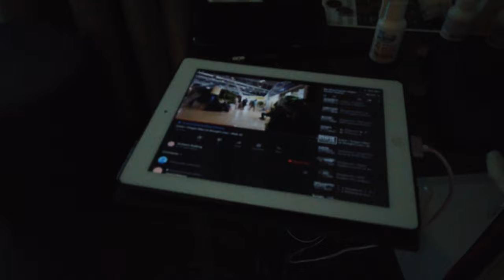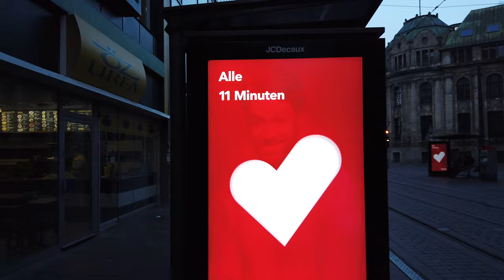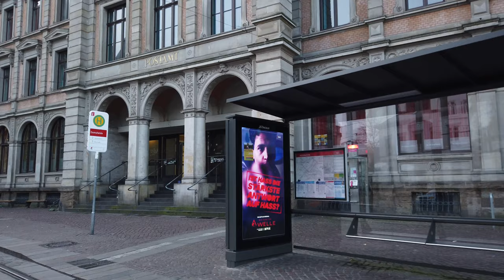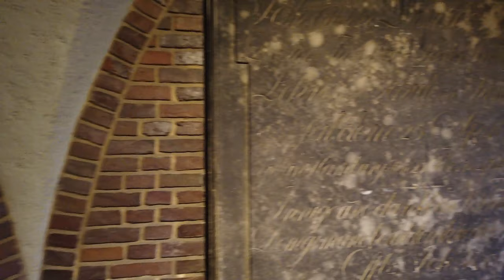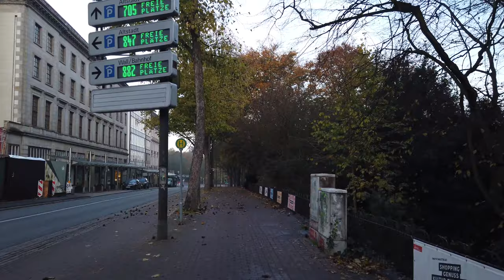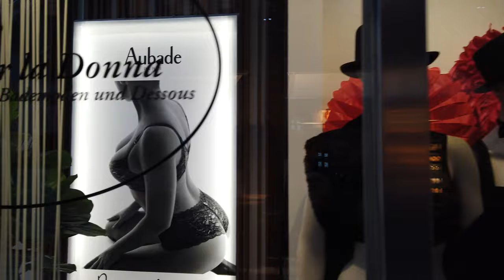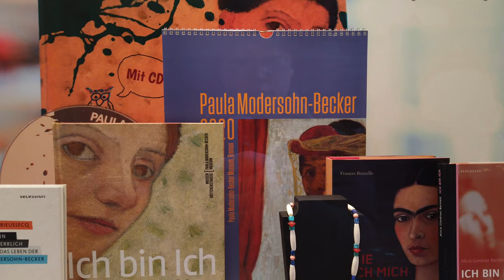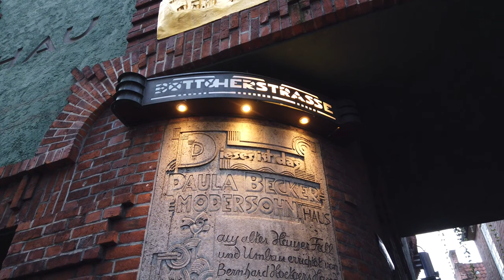4K City Walk : Bremen Early Morning Virtual Tour (Binaural Sound) Germany Deutschland Walk 197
The City Municipality of Bremen (/ˈbreɪmən/, also US: /ˈbrɛmən/; German: Stadtgemeinde Bremen, IPA: [ˈʃtatɡəˌmaɪndə ˈbʁeːmən] (About this soundlisten); Low German also: Breem or Bräm) is the capital of the German federal state Free Hanseatic City of Bremen (also called just "Bremen" for short), a two-city-state consisting of the cities of Bremen and Bremerhaven. With around 570,000 inhabitants, the Hanseatic city is the 11th largest city of Germany as well as the second largest city in Northern Germany after Hamburg.

Bremen is the largest city on the River Weser, the longest river flowing entirely in Germany, lying some 60 km (37 mi) upstream from its mouth into the North Sea, and is surrounded by the state of Lower Saxony. A commercial and industrial city, Bremen is, together with Oldenburg and Bremerhaven, part of the Bremen/Oldenburg Metropolitan Region, with 2.5 million people. Bremen is contiguous with the Lower Saxon towns of Delmenhorst, Stuhr, Achim, Weyhe, Schwanewede and Lilienthal. There is an exclave of Bremen in Bremerhaven, the "Citybremian Overseas Port Area Bremerhaven" (Stadtbremisches Überseehafengebiet Bremerhaven). Bremen is the fourth largest city in the Low German dialect area after Hamburg, Dortmund and Essen.

Bremen's port, together with the port of Bremerhaven at the mouth of the Weser, is the second largest port in Germany after the Port of Hamburg. The airport of Bremen (Flughafen Bremen "Hans Koschnick") lies in the southern borough of Neustadt-Neuenland and is Germany's 12th busiest airport.

Bremen is a major cultural and economic hub of Northern Germany. The city is home to dozens of historical galleries and museums, ranging from historical sculptures to major art museums, such as the Bremen Overseas Museum (Übersee-Museum Bremen).[6] The Bremen City Hall and the Bremen Roland are UNESCO World Heritage Sites. Bremen is well known through the Brothers Grimm's fairy tale "Town Musicians of Bremen" (Die Bremer Stadtmusikanten), and there is a statue dedicated to it in front of the city hall.

Bremen has a reputation as a working-class city. The city is home to many multinational companies and manufacturing centers. Companies headquartered in Bremen include the Hachez chocolate company and Vector Foiltec. Bremen's best known football club is Bundesliga club SV Werder Bremen, who play in the Weser Stadium (Weserstadion), that sits directly on the bank of the Weser.

The marshes and moraines near Bremen have been settled since about 12,000 BC. Burial places and settlements in Bremen-Mahndorf and Bremen-Osterholz date back to the 7th century AD. Since the Renaissance, some scientists have believed that the entry Fabiranum or Phabiranon in Ptolemy's Fourth Map of Europe,[9] written in AD 150, refers to Bremen. But Ptolemy gives geographic coordinates, and these refer to a site northeast of the mouth of the river Visurgis (Weser). In Ptolemy's time the Chauci lived in the area now called north-western Germany or Lower Saxony. By the end of the 3rd century, they had merged with the Saxons. During the Saxon Wars (772–804) the Saxons, led by Widukind, fought against the West Germanic Franks, the founders of the Carolingian Empire, and lost the war.

Charlemagne, the King of the Franks, made a new law, the Lex Saxonum, which forbade the Saxons from worshipping Odin (the god of the Saxons); instead they had to convert to Christianity on pain of death. In 787 Willehad of Bremen became the first Bishop of Bremen. In 848 the archdiocese of Hamburg merged with the diocese of Bremen to become Hamburg-Bremen Archdiocese, with its seat in Bremen, and in the following centuries the archbishops of Hamburg-Bremen were the driving force behind the Christianisation of Northern Germany. In 888, at the behest of Archbishop Rimbert, Kaiser Arnulf of Carinthia, the Carolingian King of East Francia, granted Bremen the rights to hold its own markets, mint its own coins and make its own customs laws.

The city's first stone walls were built in 1032. Around that time trade with Norway, England and the northern Netherlands began to grow, thus increasing the importance of the city.